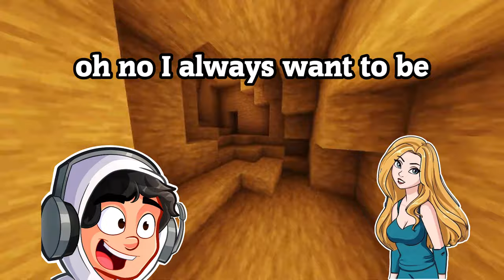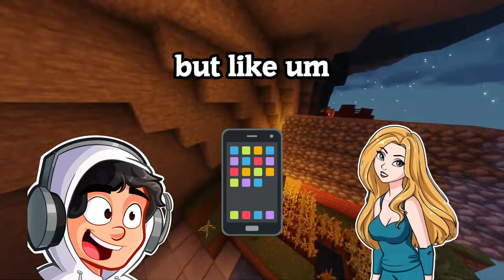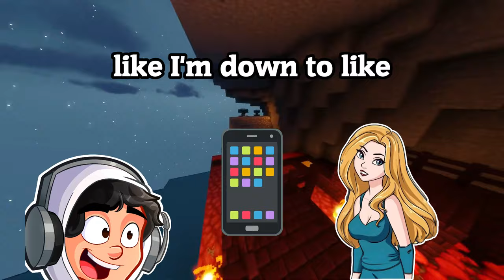Stole This YouTuber's Girlfriend!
YouTuber Girlfriend Was A Clout Chaser!
His Girlfriend Was A Clout Chaser!

DISCORD JOIN!